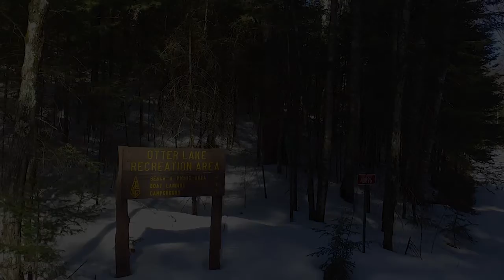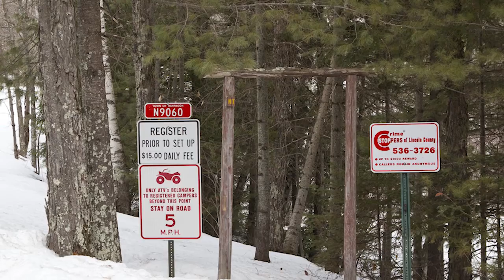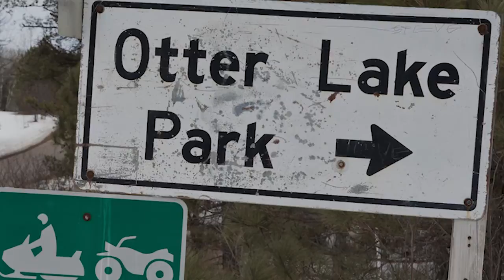Wolves Impacting Humans - A Dog Owner's Story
Impacts of wolves on one Northern Wisconsin dog/pet owner.  These are real human/wolf interactions as verified by the WI DNR and USDA Wildlife Services.